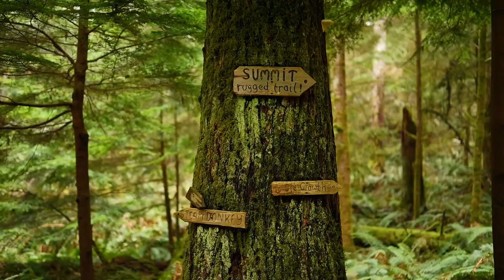The Perfect Shakedown Cruise on Our Steel Sailboat | Chapter 4 Episode 3 | The Wayward Life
After buying our steel expedition sailboat Papa Rumba, we decided to leave the marina and head to Cortes Island to test our systems and enjoy a couple of days on anchor.